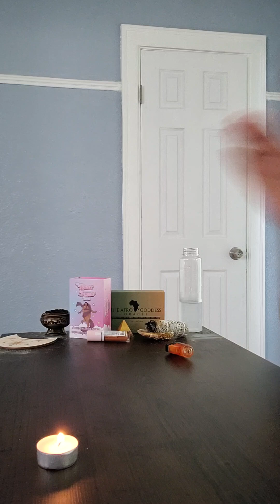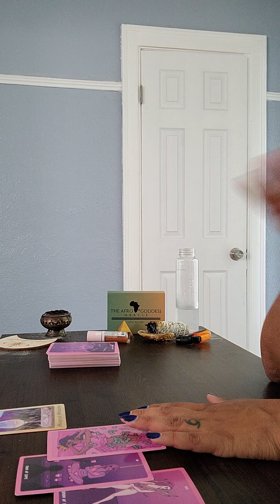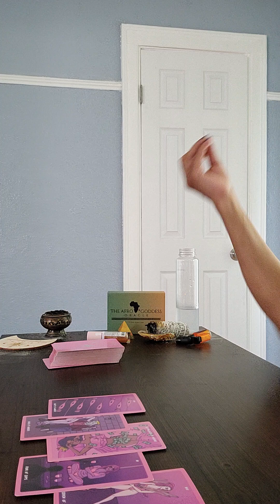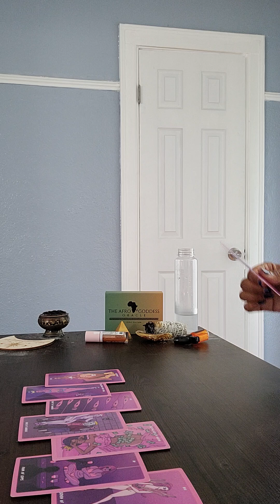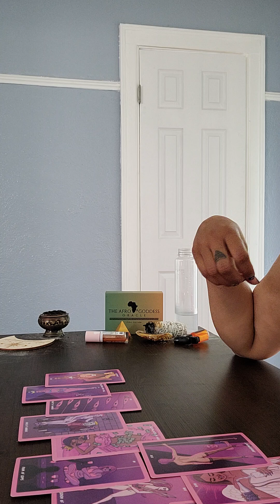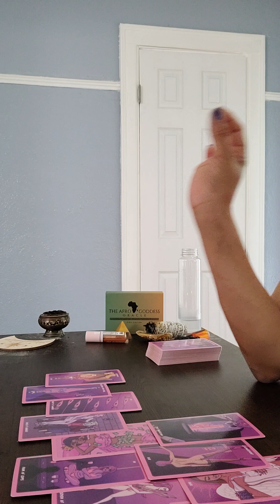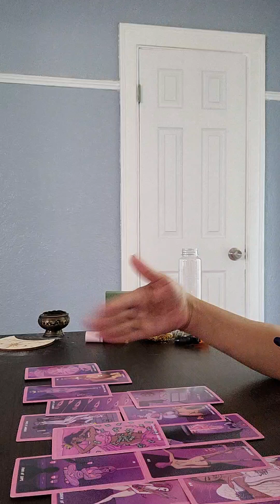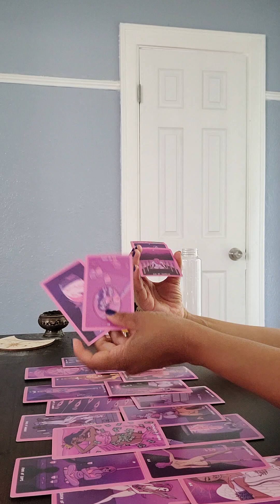Cancer/Leo cusp ❤️‍🔥 The trickster got tricked🤣🤣🤣🤣HBD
Cancer ♋/Leo ♌  🦀 🦁

Cancer ♋/Leo ♌  🦀 🦁